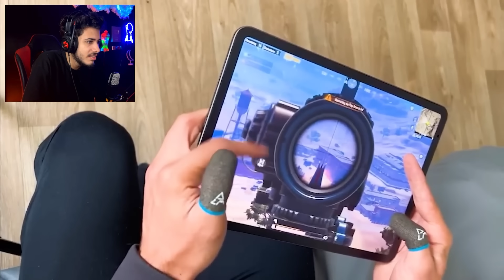لقطات المتابعين نسخه التيك توك #2 لقطات نسبة حدوثها 0.00001% مستحيلة ! 😱🔥